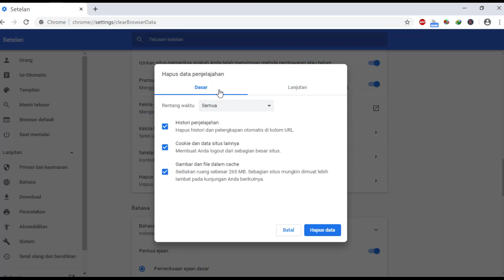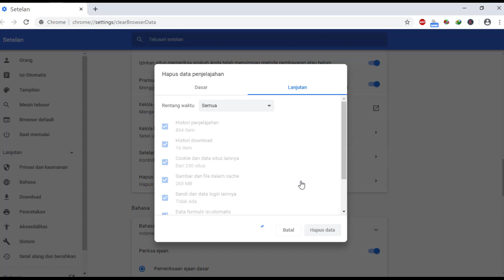Menghapus Cache Chrome di Laptop atau PC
Adapun cara membersihkan cache chrome laptop atau pc sangatlah mudah sekali, semua orang dapat melakukannya.

Jika kamu hendak bersihkan cache di chrome dan belum mengetahui caranya, ikuti saja petunjuk pada video tutorial ini.

Kuy berikan dukungan untuk Channel ini agar semakin berkembang dan untuk memberikan semangat kepada saya agar selalu memberikan video tutorial menarik dan tentunya bermanfaat bagi pemirsa sekalian dengan cara men SUBCRIBE Iyanto Channel dan memberikan LIKE.

Jika ada sesuatu pertanyaan atau ingin merequest video tutorial, jangan sungkan untuk menuliskan komentar positif di bawah video terkait atau,